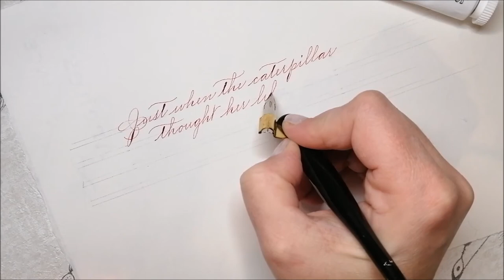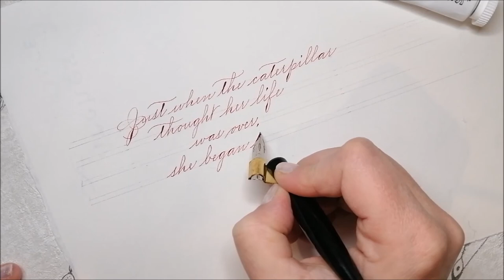Writing SPENCERIAN SCRIPT with Watercolor Butterfly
I love writing Spencerian Script! In this video I'm writing in real time speed, using W&N gouache. The quote ends with a butterfly made with the Traingle brush.

Interested in learning Spencerian Script?
Spencerian Script Practice sheets are available in my ETSY SHOP.

Petra

Sharing Calligraphy tutorials, tips and tricks, so you can also learn this Beautiful Art!